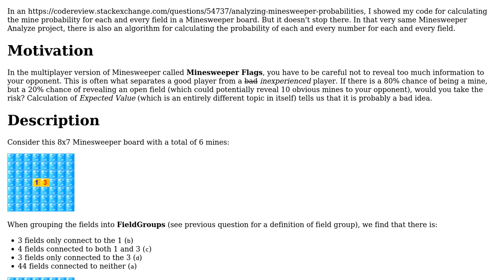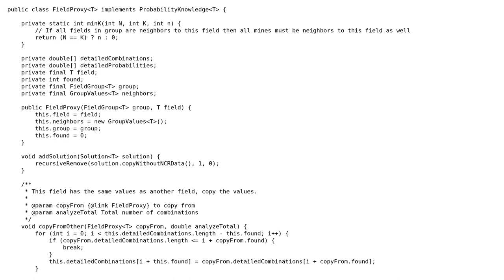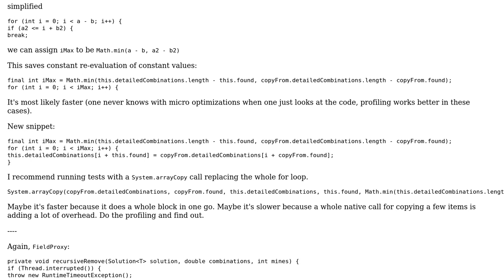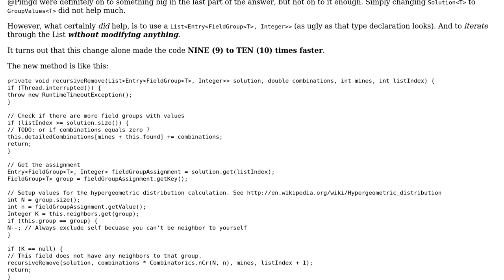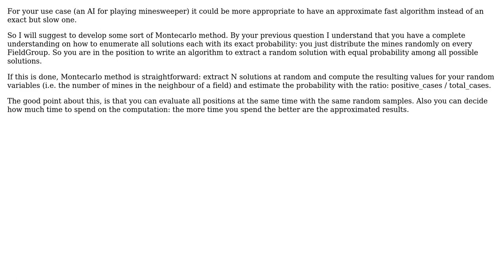Code Review: Advanced and Detailed Minesweeper Probabilities (3 Solutions!!)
Code Review: Advanced and Detailed Minesweeper Probabilities

With thanks & praise to God, and with thanks to the many people who have made this project possible! | Content (except music & images) licensed under CC BY-SA | Music | Images & others | With thanks to user Simon Forsberg user Pimgd user Emanuele Paolini and the Stack Exchange Network Trademarks are property of their respective owners. You are responsible for your own actions.